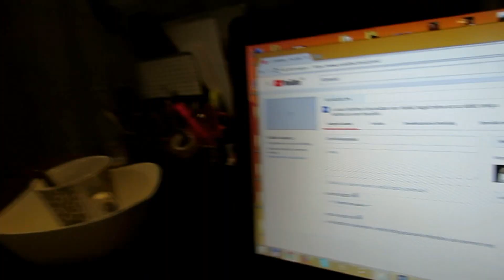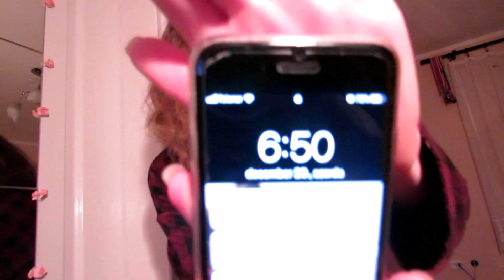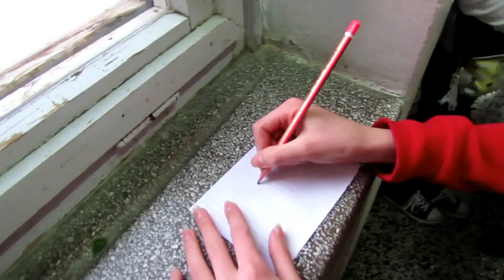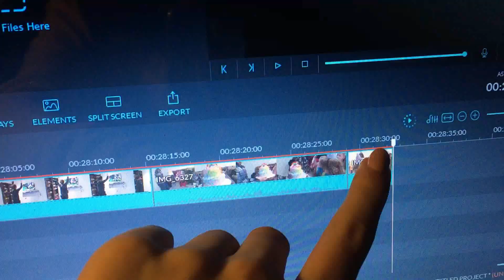HETI VLOG| Mit kaptam karácsonyra?🎄